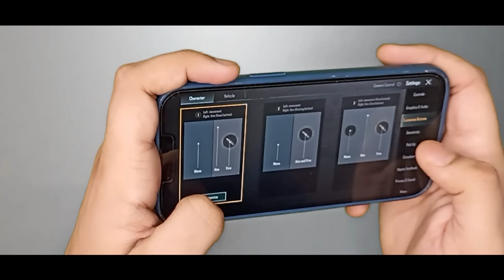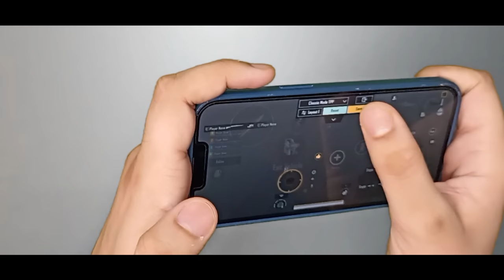How to Find Your Best Joystick Size and Position | Joystick Stuck Problem | BGMI/PUBGM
Hi Guys, in this video i will tell you about the Best Joystick Size And Best Joystick Placement So that you can improve your movement for better Gameplay.

GEAR USED

New Headphone
Old Headphone
Phone Cooler
Finger Sleeve
Finger Sleeves
iphone headphone jack

jonathan movement,jonathan jiggling fast movement,jonathan joystick movement,jonathan jiggle movement tips,jonathan joystick movement tips,jonathan joystick size.